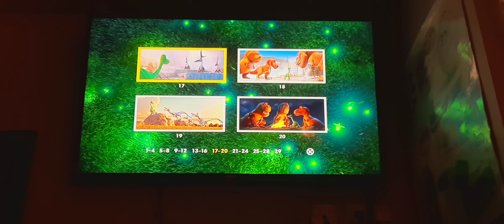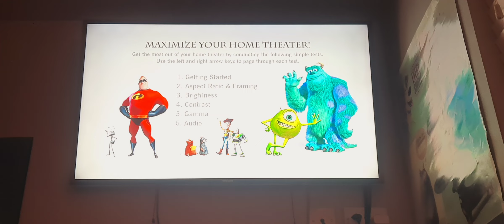The Good Dinosaur 2016 UK DVD Menu Walkthrough